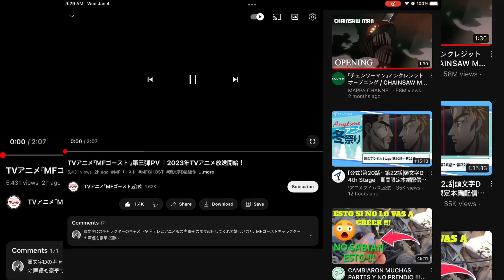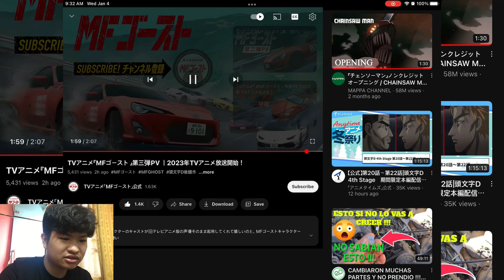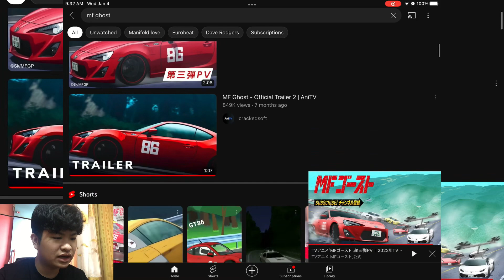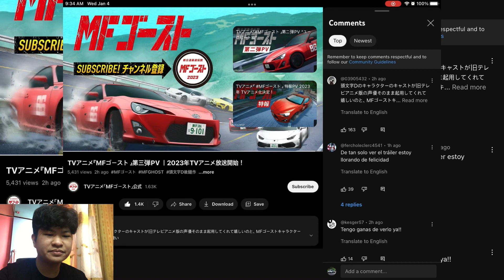Face reveal ! Plus Filipino MF Ghost reaction Video!!! My Dream car is geting an anime